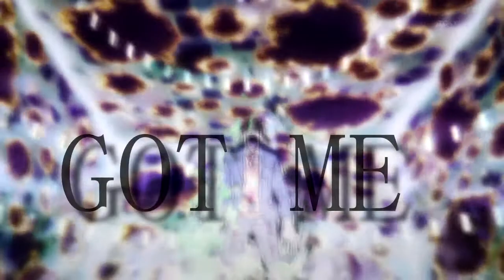Kyoukai no Kanata - Monster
I'm here again! I hope you enjoy this video!

WARNING: I DO NOT OWN THE ANIME OR THE SONG! THIS IS ONLY A FAN-MADE AND I EDIT IT ONLY FOR FUN.
Attenzione: Non posseggo nè l'anime nè la canzone. Questo video è solo un Fan-made e l'ho montato solo per divertimento. Non vi sono altri fini!